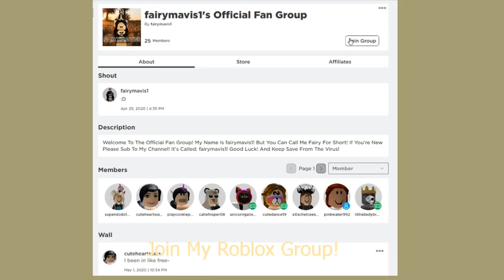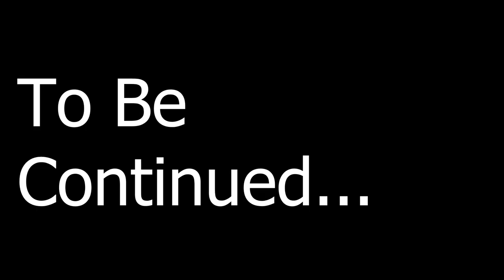Little Miss Brat || Adopt Me Roleplay Series || Episode 2